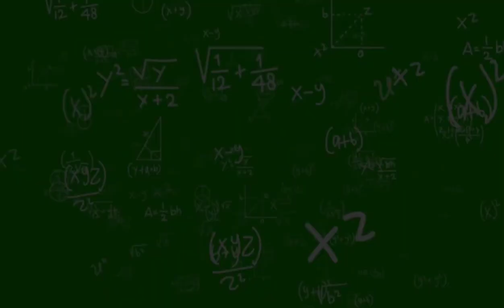UNDERSTANDING THE SELF (VLOG)_ PHYSICAL SELF_ BSN 1-1_ MERRY GRACE CANDO